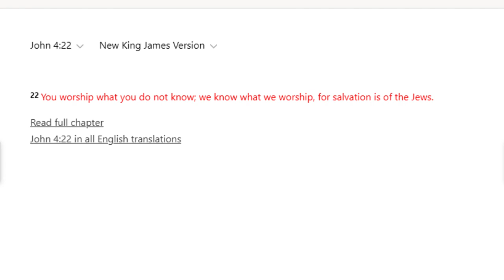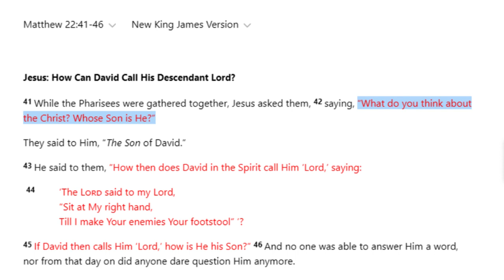Christ, The Son of David?